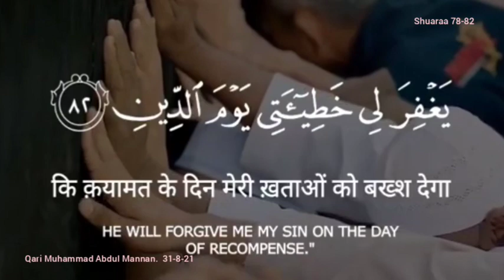ayat 78-82 Suratul Shuara - Qari Muhammed Abdul Mannan, Hyderabad, India